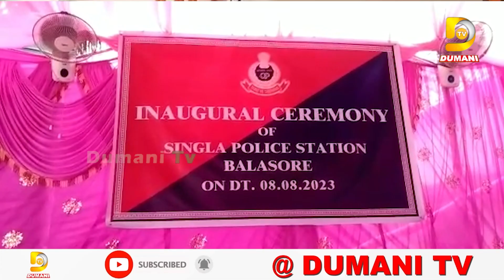ବାଲେଶ୍ୱର ଜିଲ୍ଲା ବାଲିଆପାଳ ଥାନାର ନୂତନ ବିଲ୍ଡିଂକୁ ଉଦ୍ଘାଟନ କଲେ ସୁନିଲ ବଂଶଲ | Balasore | Dumani TV